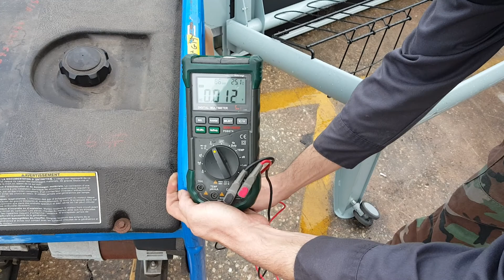DeVilbiss Powerback GT5250 Gas Powered 5250 Watt Electric Generator